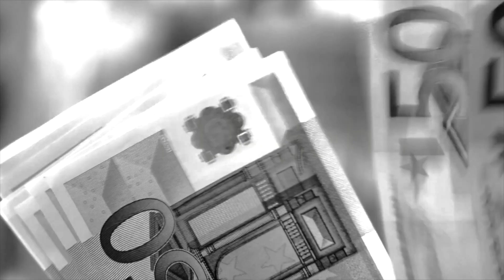RentenREFORM - wird jetzt mit Deiner Rente GEZOCKT?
„Bundesregierung beschließt Rentenreform“ Wird jetzt mit Deiner (zukünftigen) Rente gezockt?

so titelte die Berliner Zeitung am 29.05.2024
Das klingt zunächst positiv….
Aber frei nach dem Motto „Wenn Du sie nicht überzeugen kannst, dann verwirre sie…“ sehen wir uns diesen Artikel einmal näher an.

Bundesregierung beschließt Rentenreform
Nein - noch nicht.
Am 5. Juli soll erst im Bundesrat beraten werden!

2. Renten sollen auch künftig mit den Löhnen steigen.
Wir fragen: Mit welchen Löhnen? Das Lohnniveau ist in den einzelnen Bundesländern unterschiedlich, es gibt verschiedene Gewerkschaften usw. usw. - also mit welchen Löhnen sollen die Renten parallel steigen?
Die erste Verwirrung!

3. Was ist eine Generationenrente?
Recherchieren wir im Internet, heisst es „die Aktienrente heisst jetzt Generationenrente“ - die zweite Verwirrung.
Warum wird eine Aktienrente umbenannt - ist Aktie etwas negativ besetzt? Sollen wir nicht sehen, daß eigentlich spekuliert wird? die dritte Verwirrung

4. Was ist eine Aktienrente?
Eine Idee der FDP aus 2021:
„Die Grundidee ist, dass Arbeitnehmer künftig zwei Prozent ihres Bruttogehaltes in einen staatlichen Aktienfonds einzahlen, bei dem sie ein individuelles Konto erhalten. Der Fonds investiert die Gelder aller Arbeitnehmer dann in weltweite Aktienmärkte und erwirtschaftet so in der Theorie hohe Renditen, die über Zinseszinsen dem Versicherten zugutekommen, wenn er in den Ruhestand geht.
Damit Arbeitnehmer nicht mehr bezahlen müssen als heute, wird der Beitrag zur Gesetzlichen Rentenversicherung um eben jene zwei Prozent gesenkt.“

Unser ReGIERung hat ja auch bisher gezeigt, daß sie so gut mit Geld umgehen kann.
Die Vierte Verwirrung!

5. Aber jetzt kommt der Hammer:
„Die Regierung will bis Mitte der 2030er-Jahre mindestens 200 Milliarden Euro größtenteils aus Schulden des Bundes am Aktienmarkt anlegen. Mit den Zinserträgen soll der erwartete deutliche Anstieg der Rentenbeiträge gedämpft werden.“

Das mußte Susanne 3 x lesen und sich selbst demonstrieren, um das einigermaßen zu verstehen!
Unsere Frage hierzu:
Was sind die Schulden des Bundes? Ist das etwas anderes als Staatsschulden? oder etwas anderes als Schulden der ReGIERung? Die fünfte Verwirrung

Wir verstehen es so: Die Politiker möchten mehr Schulden aufnehmen, um dieses Geld dann in Aktien zu investieren.

Was meinen sie mit Zinserträgen: Gewinne aus Aktien heissen Dividenden und nicht Zinsen - die sechste Verwirrung

Nächste Frage: Was passiert mit den Zinszahlungen für die neuen Schulden? Oder ist das mit den Schulden des Bundes doch anders gemeint, und die ReGIERung erhält hieraus Zinsen?
Oder werden die Dividenden angelegt und hieraus entstehen Zinserträge? Dies alles wird in dem Artikel nicht erklärt. Die siebte Verwirrung

und zum Schluß:Die Zinsen oder Gewinne sollen nicht als Rente ausbezahlt werden - nein sie sollen nur die steigenden Beiträge „dämpfen“.

So in der Theorie!

Fazit:
Wozu wurde dieser Artikel geschrieben, wenn er soviel Fragezeichen hinterlässt?
Soll er uns wirklich informieren oder doch eher so verwirren, daß wir noch weniger hinterfragen?
Was ist aus der guten Idee der Rente geworden?
Etwas von seinem Einkommen beiseite legen, um für später etwas zu haben?
Was ist mit ganzen Geld geschehen, welches (wir) seit Bismarcks Zeiten eingezahlt haben?

Cui bono?

Wie kannst Du diesen Verwirrungen entkommen?
Lasse Dich ausbilden und werde unabhängig.

Buche jetzt Dein kolo Kennenlerngespräch